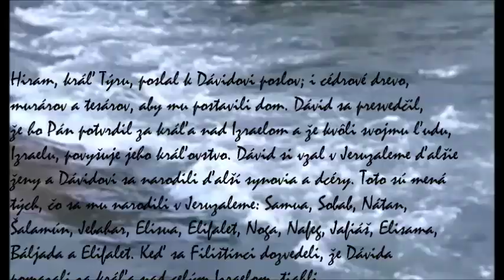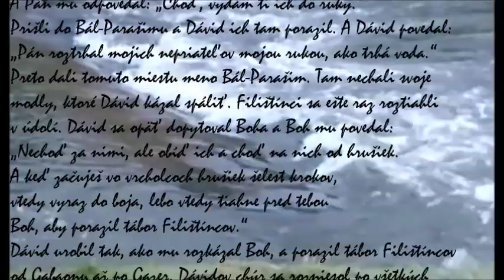Dávidova domácnosť a víťazstvo nad Filištíncami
Prvá kniha kroník

Dejiny kráľa Dávida (10,1 – 29,30):
Dávidova domácnosť a víťazstvo nad Filištíncami (14,1-17)